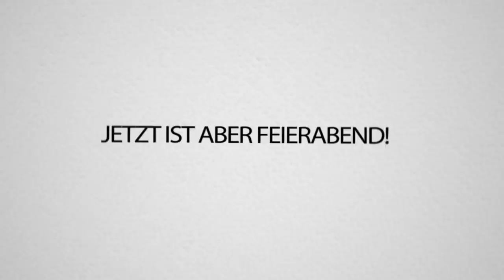Good Bye Schweden... 😓💔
Ja gut, wir fahren zurück von unserem Vantrip und ich vermisse Schweden sehr.. wie fandet ihr den Trip und die Videos dazu?? Mega oder?